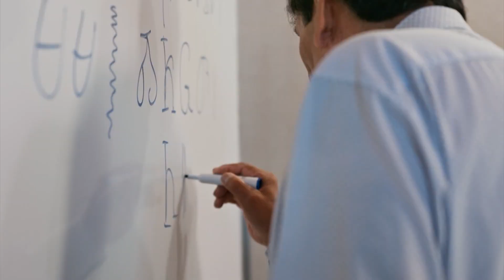Native America: Language Is Life - Preview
Celebrate the power of Native languages and the inspirational people who are saving them. From secret recordings to Star Wars films dubbed in Navajo, follow the revolutionary steps transforming Native America.

Watch Native America: Language Is Life Tuesday at 8pm and stream on the PBS App.